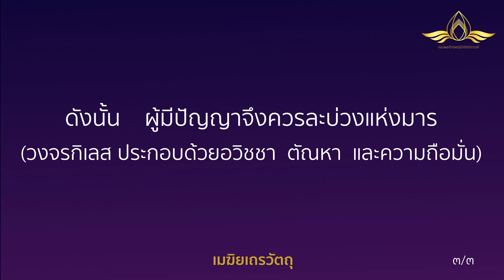20240724 "นิสัยดีไม่ได้ตกมาจากฟ้า" โดย พระครูสังฆรักษ์อนุรักษ์ โสตฺถิโก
📝: 👍 “นิสัยดีไม่ได้ตกมาจากฟ้า” ☄️

โดย
เวลา 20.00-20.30 น. วันที่ 24 กรกฎาคม พ.ศ. 2567

password 072